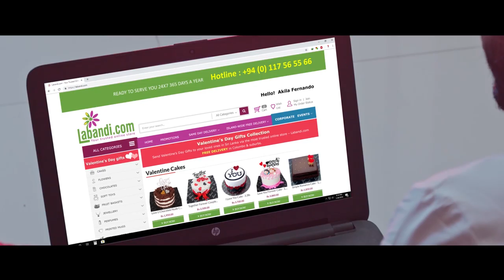Heenawanthiye (හීනවන්තියේ) - Dileepa Roshan (Official Music Video)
♪ Director - Sandun Sameera
♪ Artist - Dileepa Roshan
♪ Dop/Editor/Colorist - Thilina Akas
♪ Production - H AudioLab
♪ Cast - Amesh Chathu, Sapna Dilshara

Dial Now...
For Download " Heenawanthiye " song as your RingIn Tone..
☎Dialog - 8759164
☎Mobitel - 74793621
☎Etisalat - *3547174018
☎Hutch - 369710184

Hungama: SOON
Yandex Music: SOON
Amazon Prime Music: SOON